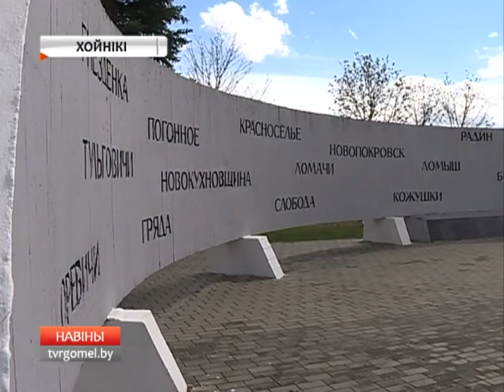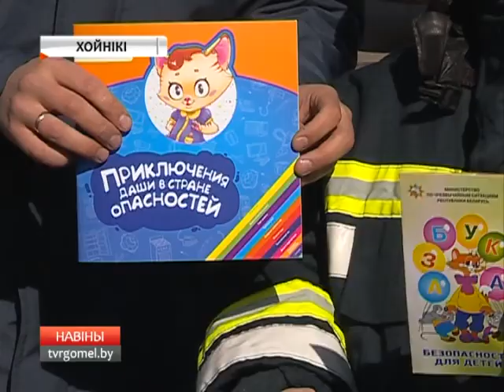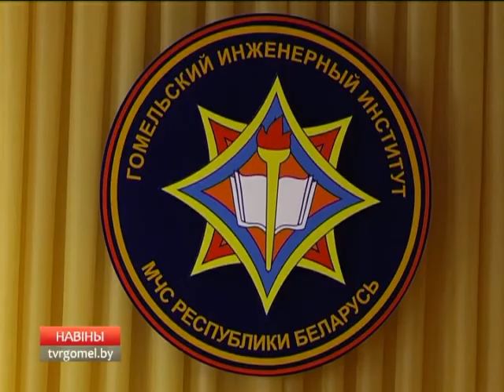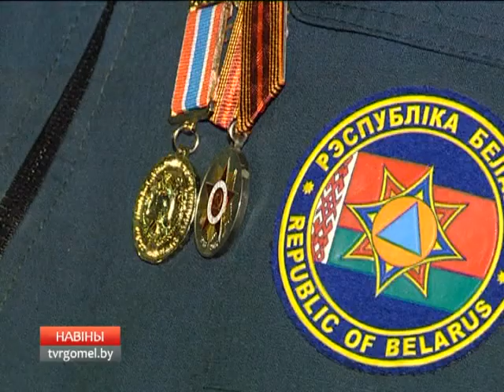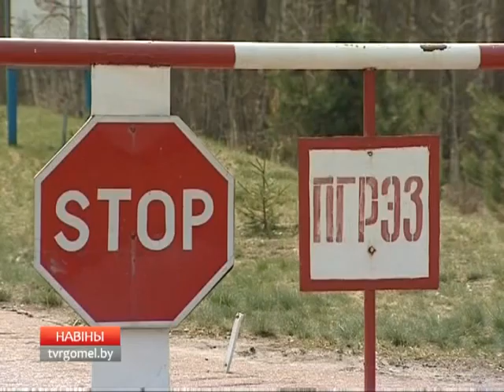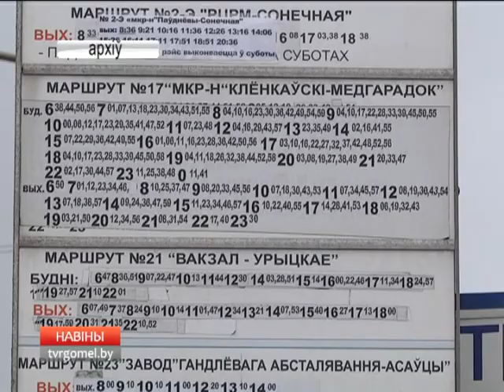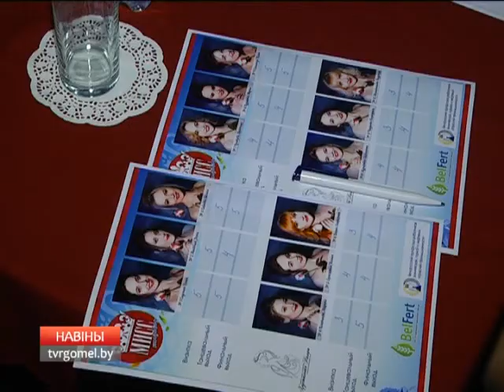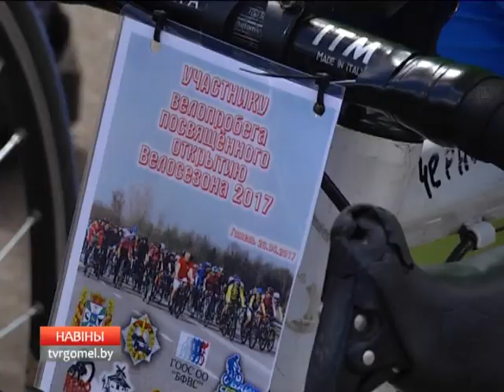24 04 2017 НОВОСТИ 15 30 БТ4